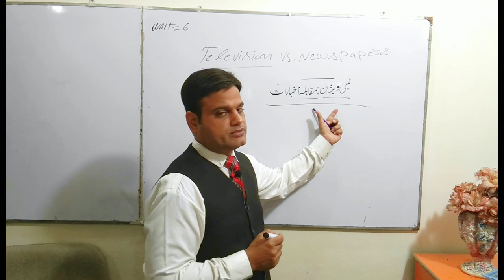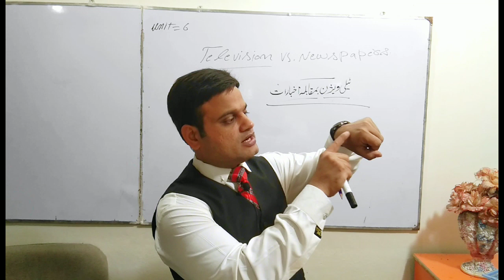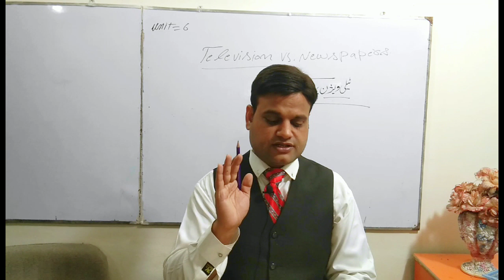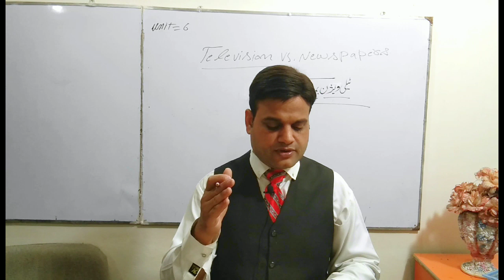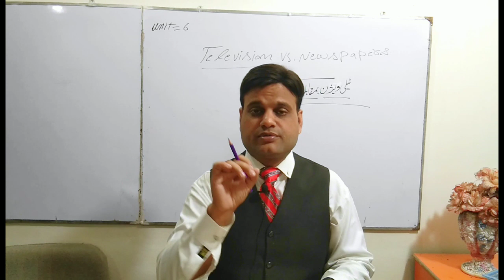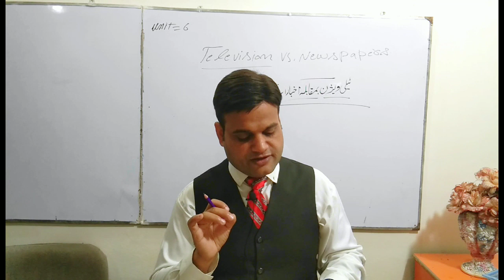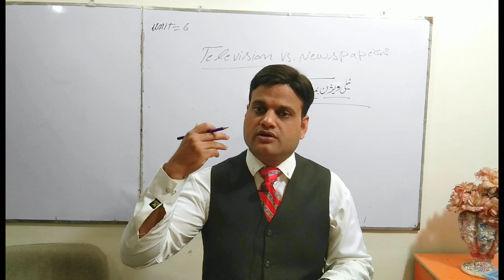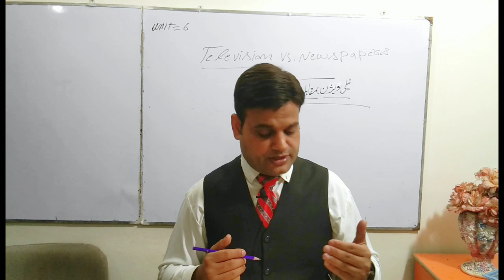10th Class English Unit no 6 |Television vs.Newspaper|lecture-1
10th Class English Chapter no  6 |Television vs. Newspaper|
translation into Urdu